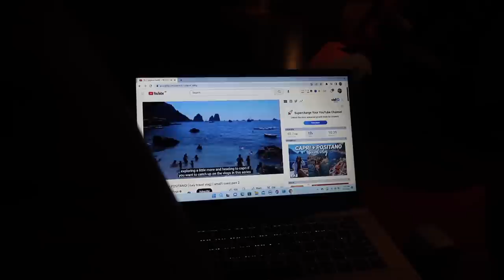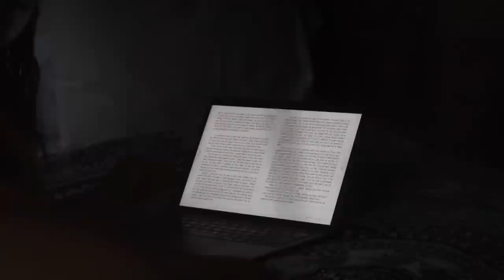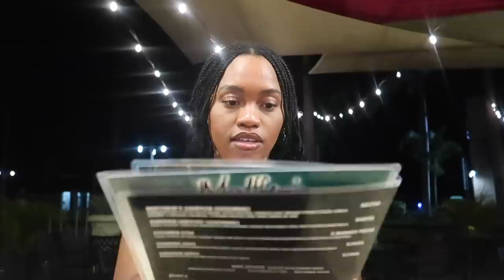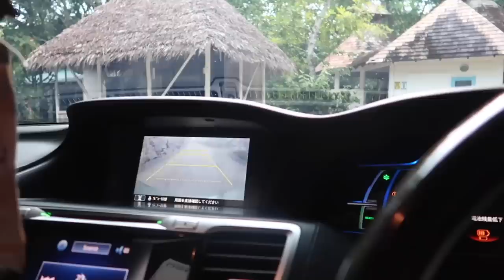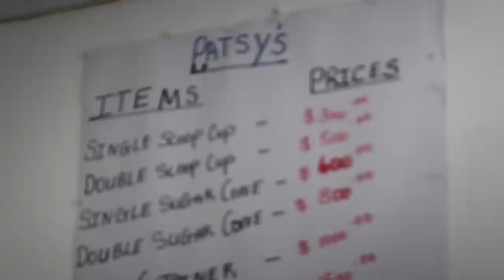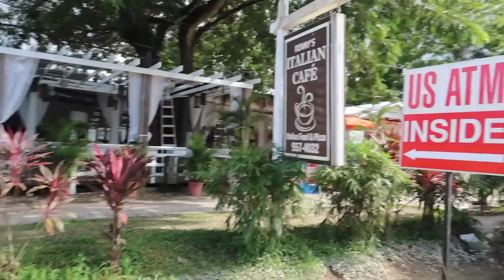Living in Negril Jamaica | Content Creator Girls Trip + Restaurants + 7 Mile Beach + Must Do Things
Hey B-squaddd!! This video will be about how I spent a couple days in Negril Jamaica on the Cliffside's of the Westend. I went with @AshleyCarla on a content creator / influencer girls trip. We stayed in a beautiful boutique hotel, with the most amazing pool you'll ever see in jamaica. We also had some mini adventures and did a couple unique activities that only Westmoreland has to offer. I just want to extend a deep thank you to @driveuniquecars7637 for sponsoring our ride! When I tell you it was amazinggg on gas! You wouldn't believe; It's also smooth on the road and when driving in Jamaica, that's a blessing!

All of the drone shots were taken by me.

⊹ Mathew’s Restaurant
⊹ Chill-Pops
⊹ Jungle Night Club
⊹ Patsy’s

♡ CHAPTERS
0:00 Intro

♡ LET’S CONNECT!

⊹ Bicana Brown
⊹ 26
⊹ Jamaican

♡ Editing
⊹ Final Cut Pro X
⊹ Photoshop